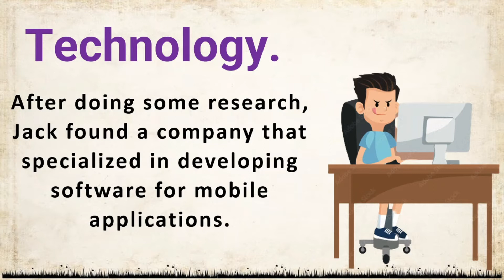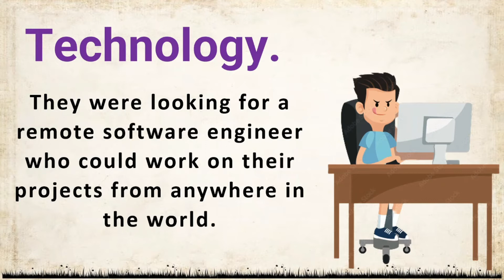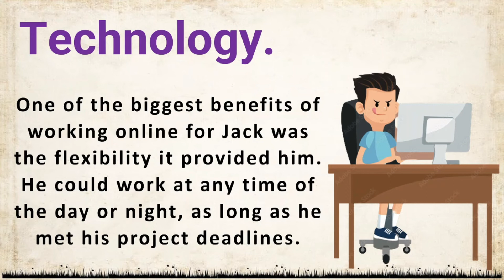Learn English Through Story - Technology - Level 1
Spoken English Learning Videos | Improve Your English | Practice English through Stories

Learn English Through Story with subtitles Level 1:     (Graded Reader Level 1)
This English Story is better for the graded reader level 1.

In this video, you will learn English through stories and conversations. This is a fun and effective way to improve your English skills. You will hear native speakers talking about various topics and learn new vocabulary and grammar in context. This video is perfect for beginners and intermediate learners who want to practice their listening and speaking skills.